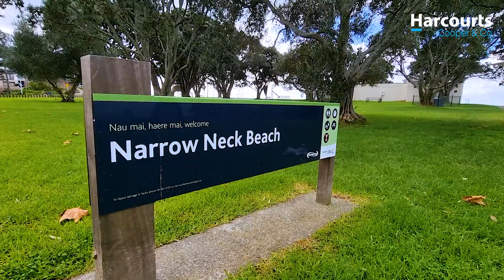4A North Avenue Narrow Neck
Diana & Ian - Harcourts Cooper & Co